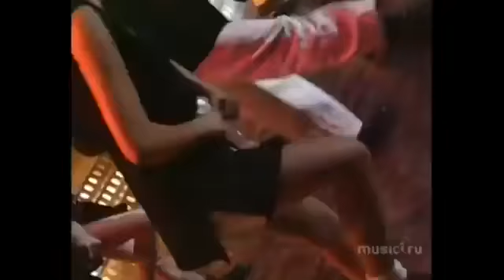Песня года 1998 часть 2